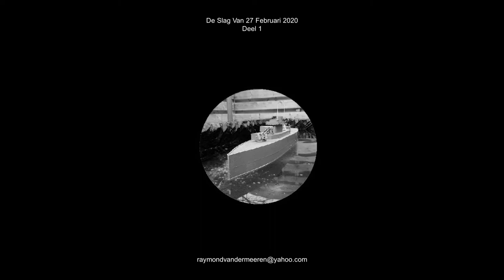Wooden Model Warship On Fire: Frigate Plymouth